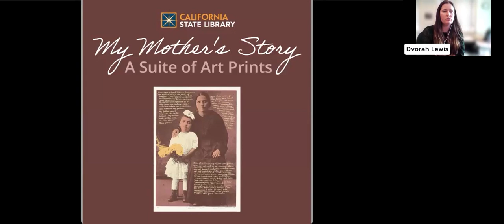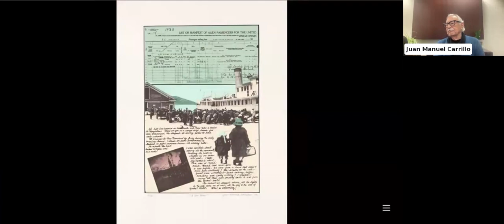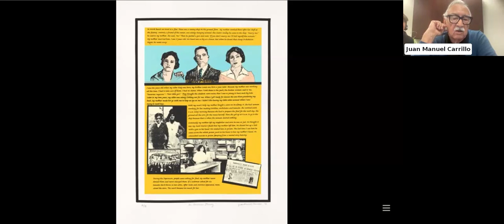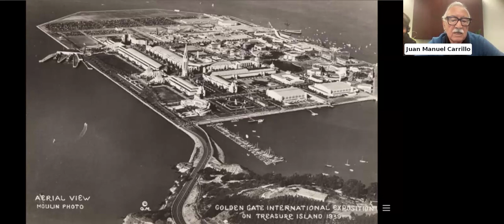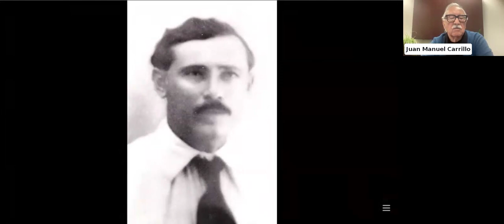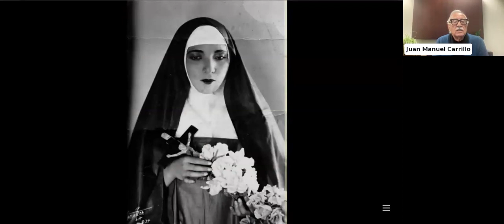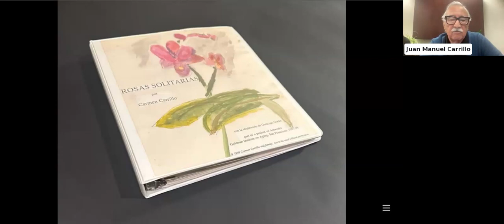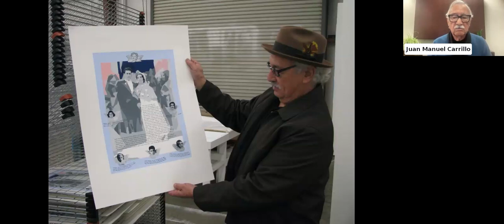My Mother's Story: A Suite of Art Prints with Juan Manuel Carrillo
Royal Chicano Air Force Founding Member Juan Manuel Carrillo talks about his mother’s life and how he uses the art of screen printing to tell her story. The suite of silk screen prints, which Carrillo will share during the talk, show the life of his mother, María del Carmen Carrillo Guerrero, born in Sinaloa in 1912. Using historical photos and his mother’s own words, the prints portray the life of an immigrant woman and her determination to overcome life’s obstacles.

The suite of eight silk screen prints was created between 2012 and 2014 at TANA Art Center, Woodland. The donated suite adds to the collection of Royal Chicano Air Force prints in the State Library's collection.

The event took place on Thursday, April 4, 2024 and was the first Speaker Series event of 2024 for the California History Section. The Speaker Series is put on with the generous support of the California State Library Foundation.